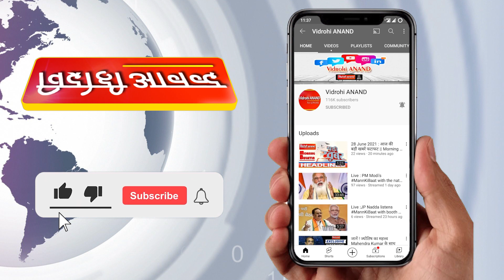दिल्ली में बाहर से पराली का प्रदूषण आने लगा है : CM अरविन्द केजरीवाल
दिल्ली  के CM अरविन्द केजरीवाल का बयान
दिल्ली में 25 प्रतिशत प्रदूषण काम किया : CM
दिल्ली में बाहर से पराली का प्रदूषण आने लगा है : CM
हफ्ते में 1 दिन अपनी गाड़ी का इस्तेमाल काम करें : CM

राजधानी लखनऊ के चारबाग़ स्थित जय नारायण पी.जी कॉलेज में प्रथम वर्ष के छात्र - छात्राओं के लिए NCC 67 बटालियन के चयन कार्यक्रम का आयोजन किया गया । जिसमे N C C में प्रवेश लेने के लिए लगभग 500 छात्र-  छात्राओं ने प्रतिभाग लिया। कई चरणों की चयन प्रक्रिया के बाद N C C में नए छात्र छात्राओं का चयन हुआ।